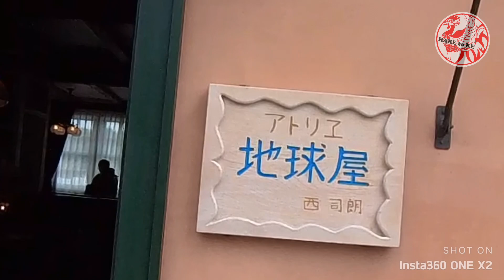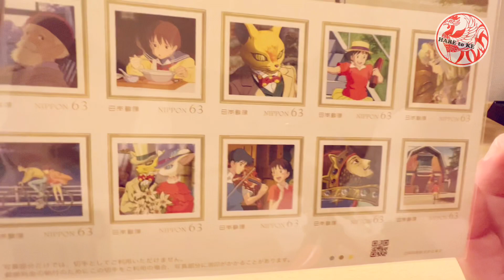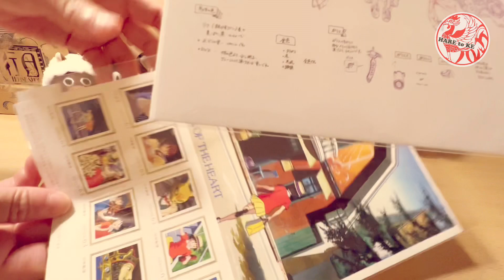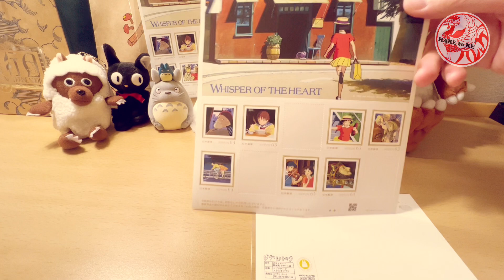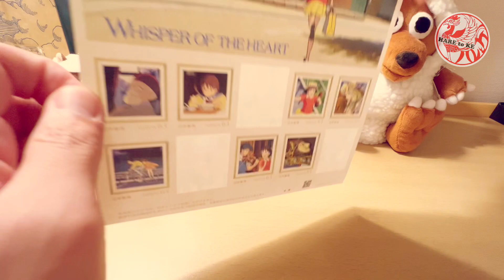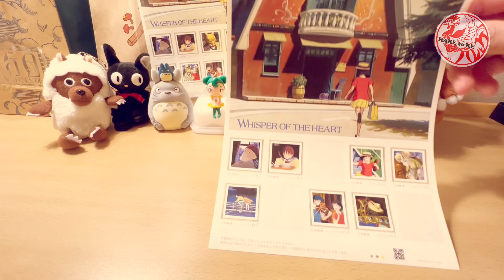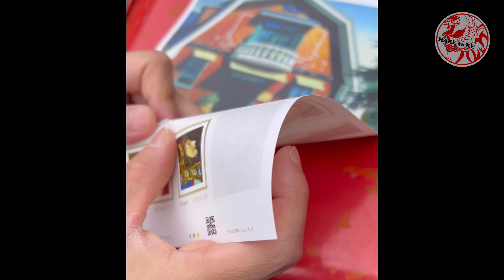【ジブリパーク】グッズ【購入品紹介】【青春の丘】編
演劇コントユニット【ハレとケ】

役者とタレントが集合し、
池袋演芸場や築地ブディストホールにて演劇公演。
ニューヨーク公演を視野に入れ、動画でもパフォーマンスを公開。

【大竹美佳】
　展示情報　販売情報

【なかやん】
　ブログ

　所属劇団タッタタ探検組合ホームページ

【山本周平】
イマノトコロナシデ

ハレとケメンバーお気に入りの動画

【神回】ミリオンゴッド神々の凱旋でプレミアGOD揃い連発の大事故起こして一撃万枚を目指す｜1GAMEてつの妖回胴中記#19【パチスロ・スロット】